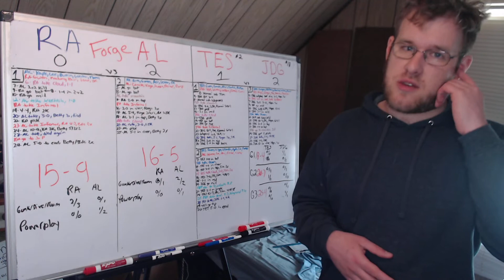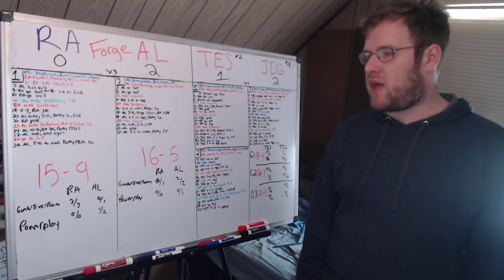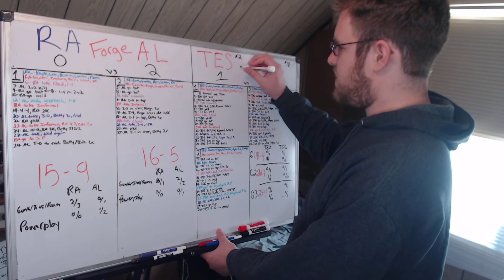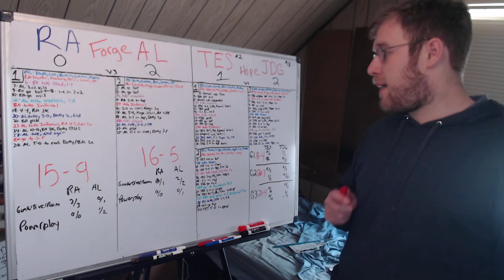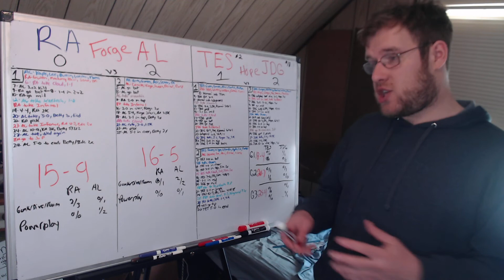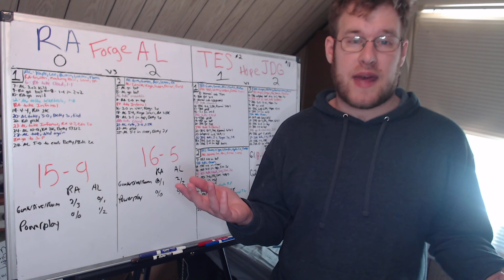League of Legends Round Up 6/11/22: (JDG vs TES, AL vs RA)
In this video I go over the two series that took place this morning in the LPL. I cover the key moments and highlight the turning points, giving you a play by play of what occurred between JD Gaming/Top Esports and Rare Atom/Anyone's Legend.
00:00 - Intro
00:25 - RA vs AL
06:15 - JDG vs TES
14:30 - Outro